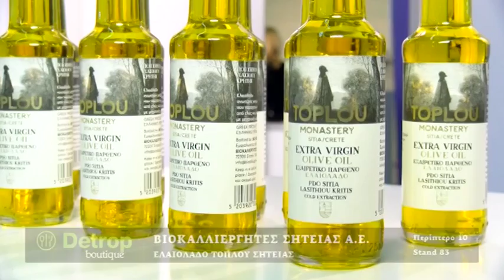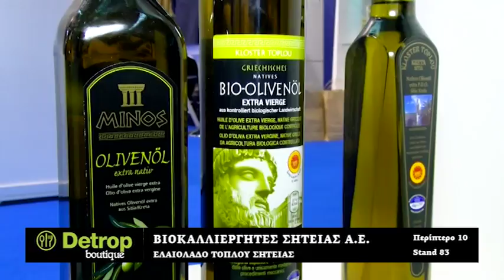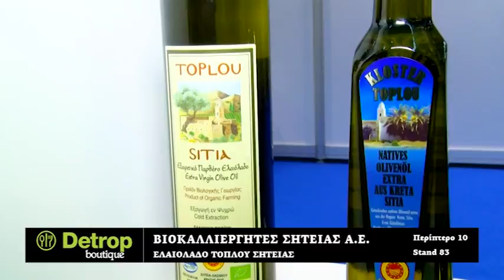ΒΙΟΚΑΛΛΙΕΡΓΗΤΕΣ ΣΗΤΕΙΑΣ Α.Ε. ΤΟΠΛΟΥ ΜΟΝΑΣΤΗΡΙ | DETROP 2018